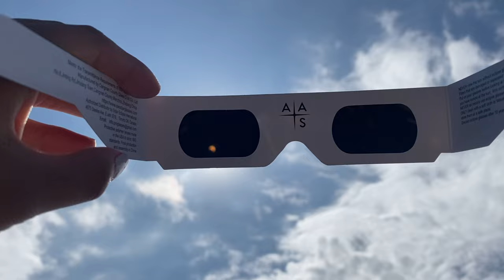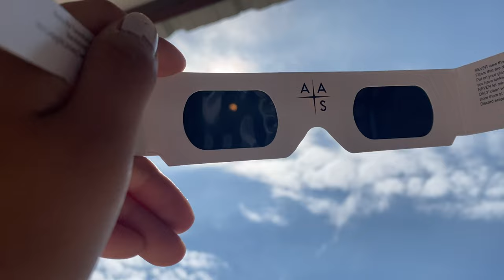FLYING TO SEE THE PEAK OF THE ECLIPES : Pilot Vlog 2 Grumman tiger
Come fly with me to the peak of the eclipse

In this video, we fly out to Leeke airport and capture the beauties of this year's solar eclipse.

Fun fact: We landed right at the peak of the eclipse